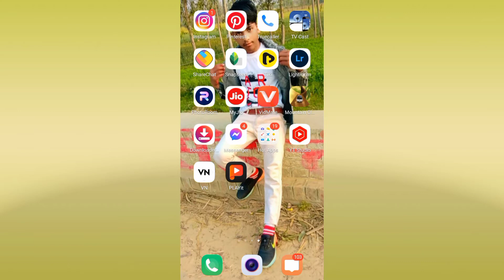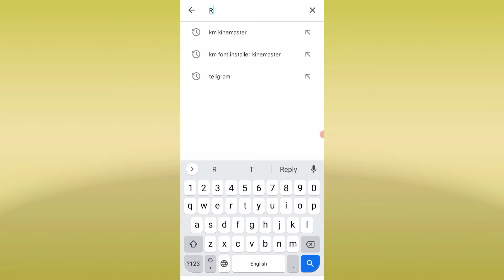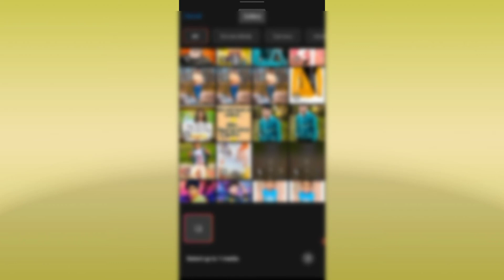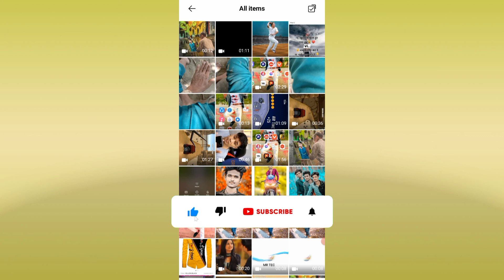New triend reel video photo panting 👍 photo panting reel video kese banaye.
Hello guys

Namaste Dosto is video me ham janenge ki photo paint karne wala video kaise banaye photo paint karne wala video kaise banay photo paint karne wali video kaise banaye photo paint krne wala video kaise banaye photo paint karne wala video to agar aap khud ka photo paint karne wala video banana sikhna chahte hai to is video ko shuru se last tak jarur dekhen.. Mr technical….

music credit 💳